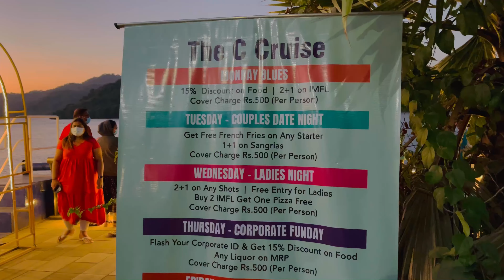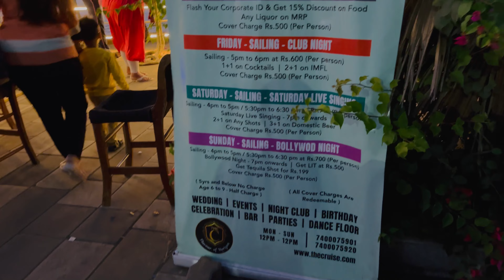THE C CRUISE | Cruise Experience @THANE!! 😱🤩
THE C CRUISE - Gaimukh Chowpatty, Thane 📍

The C Cruise has a lovely open deck from where you can soak in a 360-degree view of the surroundings. The beautiful floating restaurant has breathtaking views. You can enjoy the mountain, the water and the sea breeze here.

Where: Gaimukh Chowpatty, Ghodbunder Road, Thane West, 400607